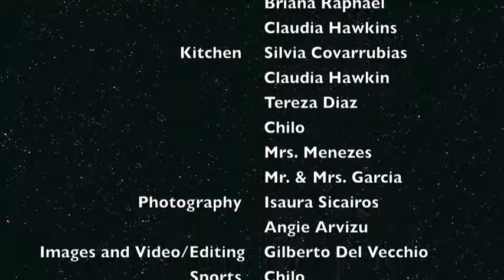YOUTH CHURCH PRE-SERVICE VIDEO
Youth Church Program - Calexico Mission School.